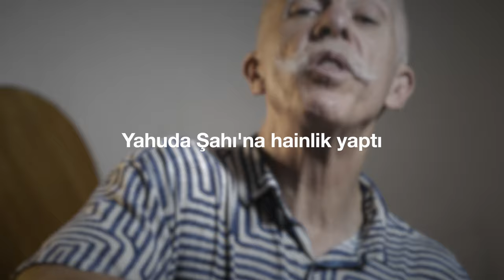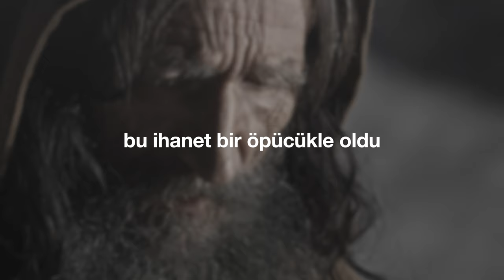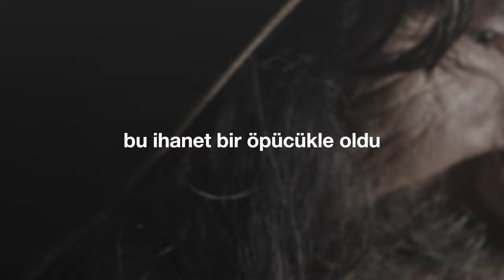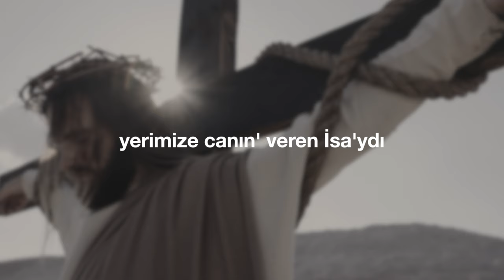"Bir Öpücükle İhanet" (Cem Kervan) Söz Videosu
"Bir Öpücükle İhanet"
Tekli Olarak Çıkış Tarihi: 23 Ağustos, 2023
Albümün Çıkış Tarihi: 27 Eylül, 2023

Sazlar: Serhat Doğan
Kaval: Veli Kenan Şimşek
Mey: Çayan Yılmaz
Perküsyon: Haydar Demir
Erbane: Charles Vincent
Geri Vokaller: Meliha Bilgili, Gülseren Yılmaz

Sözler:

Bir Öpücükle İhanet

Yahuda Şahı'na hainlik yaptı
Dosdoğru İsa'nın yanına geldi
“Selam Hoca!” dedi ve onu öptü
Bu ihanet bir öpücükle oldu

Yahuda yaptığına pişman oldu
Dedi: Sayemde suçsuz adam öldü
Kendini asarak canına kıydı

KERVAN'ım; ele veren Yahuda’ydı
Ama buna izin veren Hüda’ydı
Yerimize canın’ veren İsa’ydı
Bir öpücük ile ihanet etti